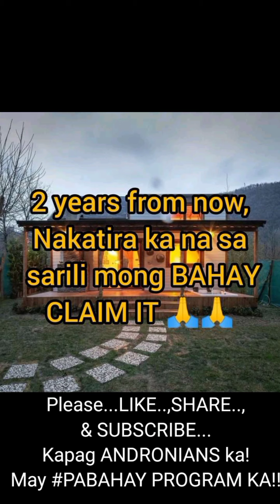imagicam ANDROPLUS "ALLERGY"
Making.MONEY.Online.ANDROGRAPHIS.PANICULATA(KING.OF.BITTER)ANDROCEE(QUEEN.OF.ALL.VITAMINS)HEALTH&WELLNESS LIVELIHOOD REAL.ESTATE PANGKALUSUGAN PANGKABUHAYAN PABAHAY.PROGRAM MARAMI.MATUTULUNGAN.GUMALING MAKAKATULONG.SA.MAY.MGA.SAKIT.CUBAO.LANG.ANG.OFFICE TARA.USAP.TAYO!HALAMANG.MAPAIT.